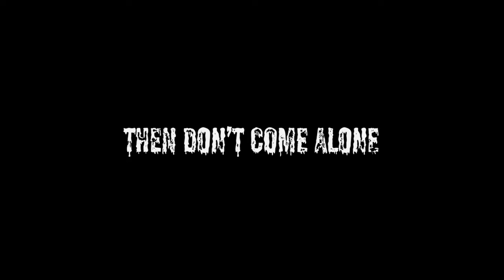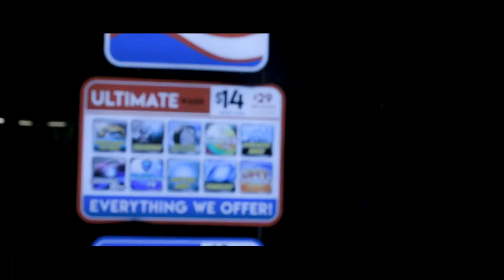Vivacity Haunting Hours 6 to 8 pm every Friday and Saturday in October 2020